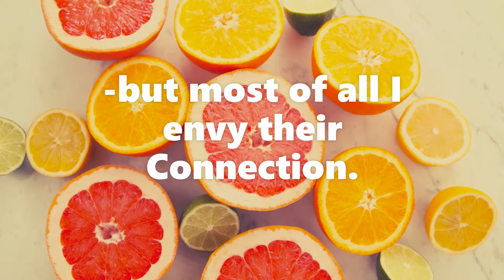ENVY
I envy all kinds of people and stuff, all kinds of treats and possessions, whatever it is that I don't have but they have, I envy kids, colleagues, even animals, but most of all I envy their Connection.